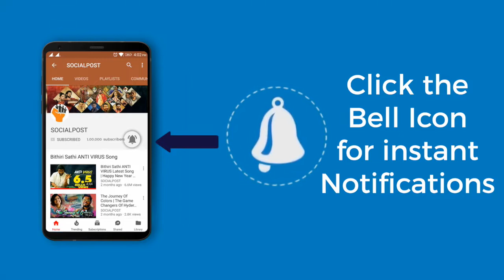నరేంద్రమోదీ ని నిలదీసిన కేసీఆర్ | KCR Excellent Speech at pragathi nivedana sabha